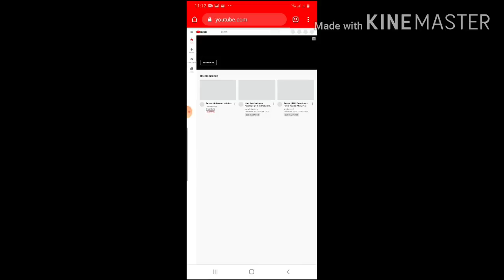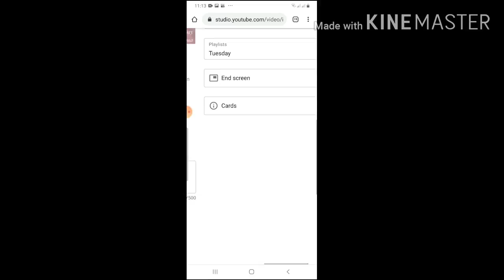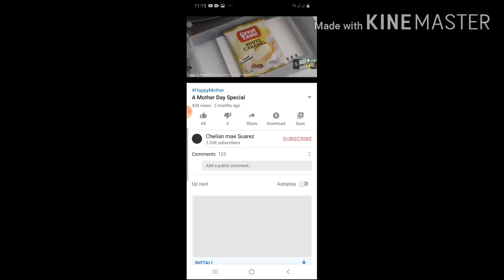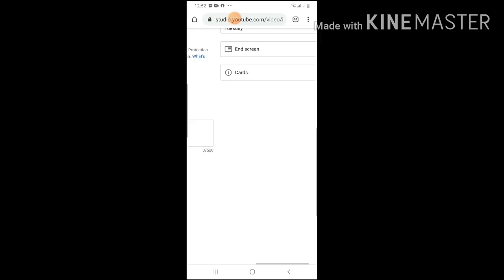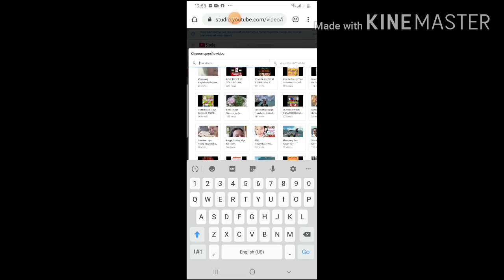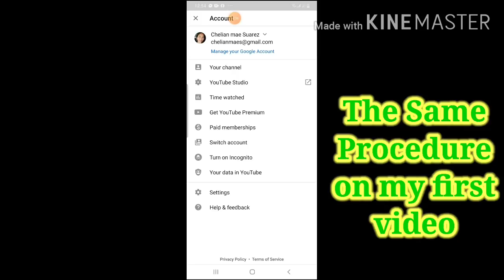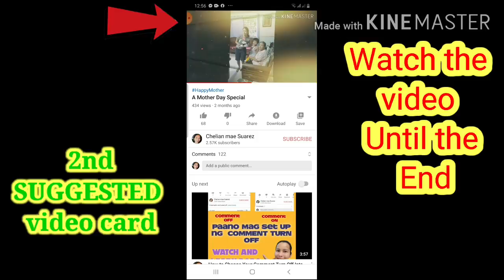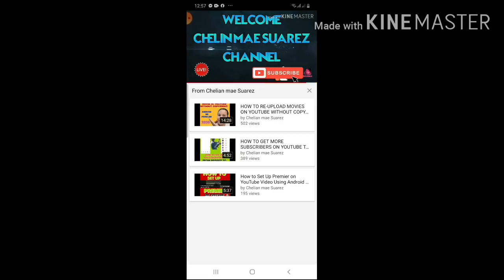How to add i card icon on YouTube video 2020 || How to put Suggested on your YouTube video tutorial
I hope na nakatulong ako sa inyong lahat and Dont forget to share, like, comment  and subscribe on my channel at  ring the  bell mo na para updated ka sa susunod konpang tutorial.

Isang Kutsaritang Vinegar with no face Reaction

Ytc: Chelian mae Suarez